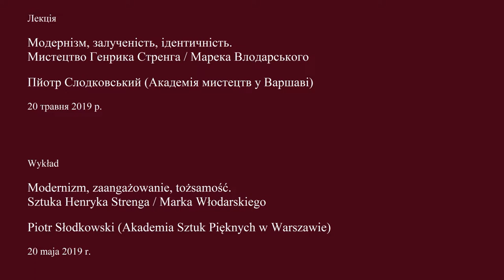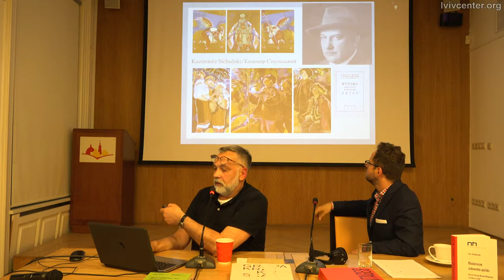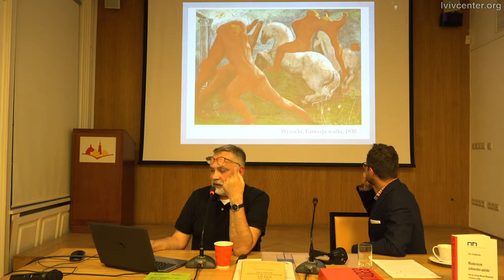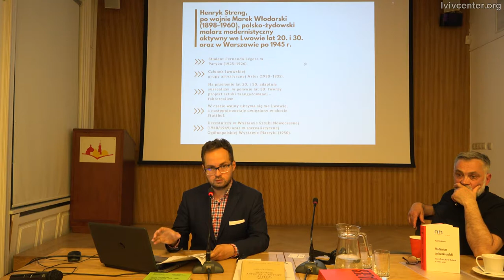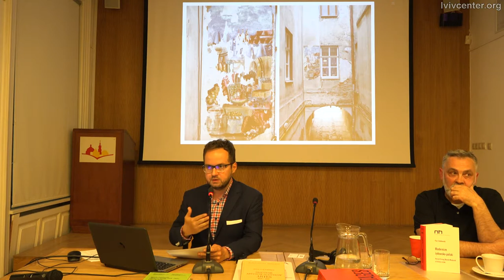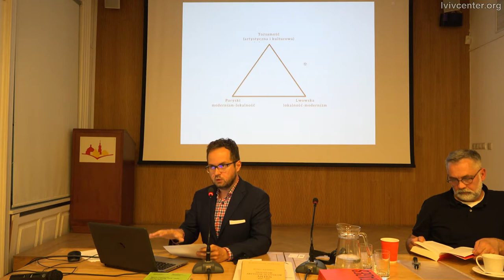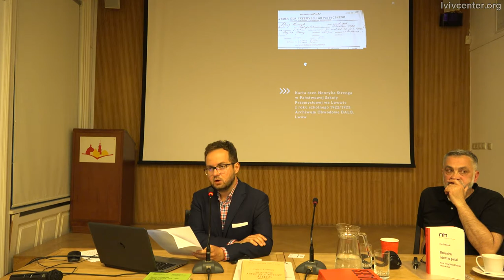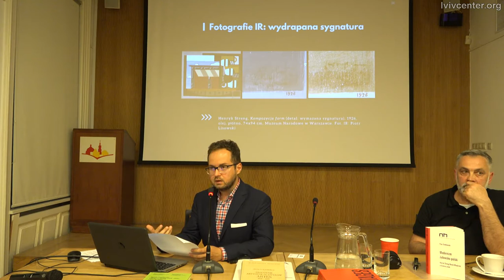Sztuka Henryka Strenga / Marka Włodarskiego | Wykład Piotra Słodkowskiego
Wykład
Modernizm, zaangażowanie, tożsamość. Sztuka Henryka Strenga / Marka Włodarskiego
Piotr Słodkowski (Akademia Sztuk Pięknych w Warszawie)
20 maja 2019 r.